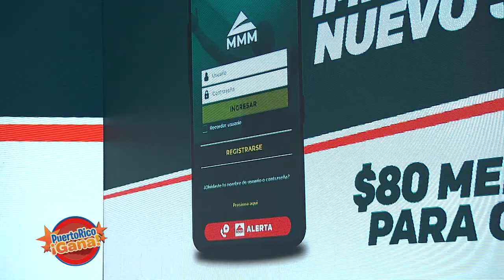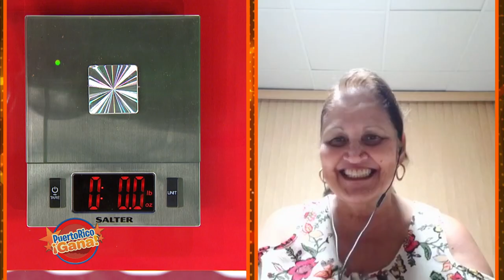Puerto Rico Gana - 09–14-2020- #3